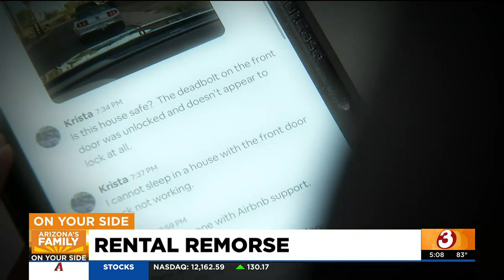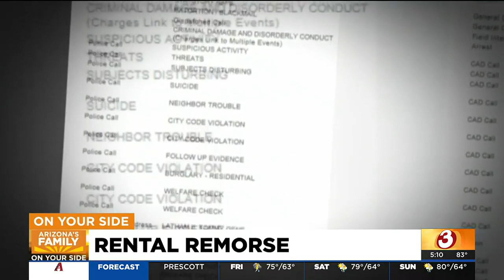Tempe woman receives money back after claiming rental home was creepy, unsafe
Krista Luciano says the home was nothing like the photos she viewed online and claims it was downright creepy.